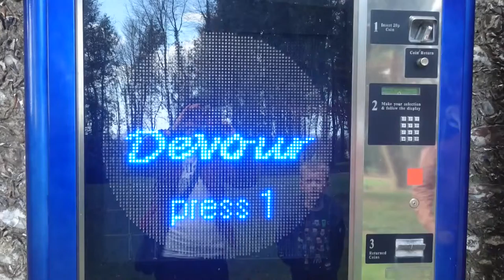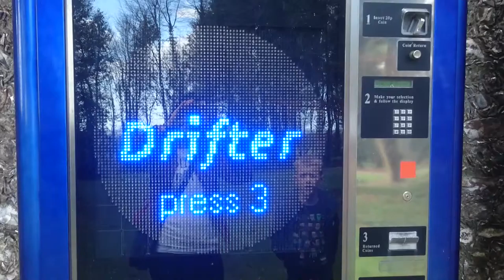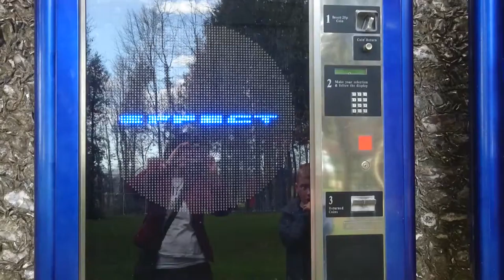I LOVE EATING, I LOVE FOOD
Art installation 'It Pays to Pray' by Rose Finn-Kelcey at the Cass Sculpture Foundation. An alternative vending machine that plays with our craving for instant comfort by providing words of advice instead of sugary snacks - a lesson for us all!